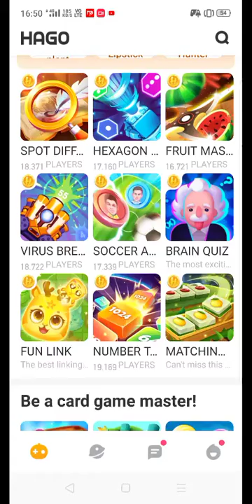#26 WOW!! SOCCER ALL STARS TIED MATCH 0-0